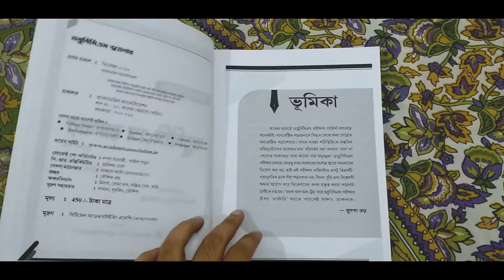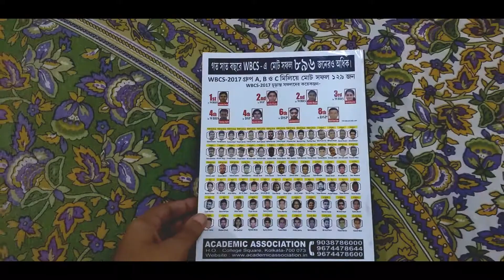GIVE AWAY || Nojore WBCS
Answers should be in a form as 1.a (or) 1.b (or) 1.c  etc.

1. 'The Bengal British India Society' was founded in --

2.  The highest point in West Bengal is --
a. Darjeeling         b. Ghum           c. Gargaburu           d. Sandakphu

3. Natural source of Acetic acid is --
a. curd           b. vinegar             c. Tea             d. Tomato

4. 'Whom are you teaching ?'--- voice change:
a. whom is get taught by you ?
b. whom is she taught by you ?
c. who is being taught by you ?
d. who is taught by you ?

5. 'Adamgarh in Madhya Pradesh' is a ---
a. mesolithic site       b. neolithic site       c. chalcolithic site        d. none of these

6. 'Nathu La' pass is situated at--
a. karakoram mountains
b. Indo-China border at Sikkim
c. Ladakh

7. Chairperson of NITI Aayog is--
a. President of India
b. Finance Minister of India
c. Prime Minister of India
d. CGA of India

8. 'Right to Property'--
a. is a fundamental right
b. it was a fundamental right
c. it was never a fundamental right

9. BDO is the Executive Officer of ---
a. Gram Panchayat
b. Zilla Parishad
c. Municipality
d. Panchayat Samiti

10. PUBG  Corporation is a subsidiary of --
a. Samsung
b. Shinhan
c. Bluehole
d. POSCO